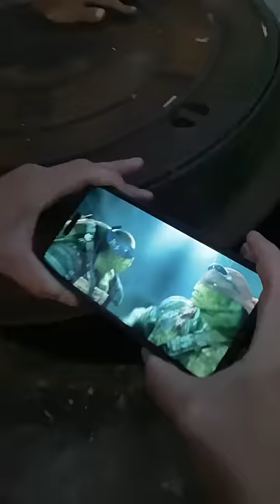Qual e o melhor celular ?